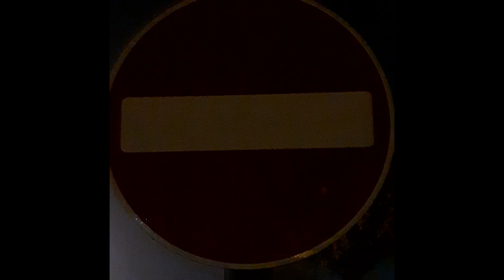Liminal - Short Horror Film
Warning for flashing images.

THERE IS NO LIGHT LEFT

An abstract, experimental ‘lost-footage’ short horror film. Liminal explores leaving light for dark, and the effects of absence or presence of light.

Directed, filmed, edited and produced by: Andrew Carstairs
Produced by: Final Girl Films and James Carstairs
Art by: James Carstairs